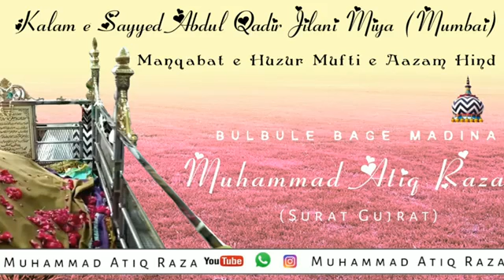Karam Ho Mufti E Azam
Jho
Raza Ka Nahee'N
Who
Humara Nahee'N